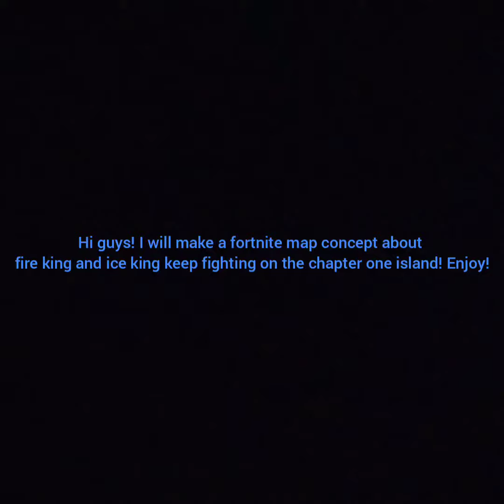Fortnite map concept: What if ice king and fire king keep fighting on the chapter 1 island!